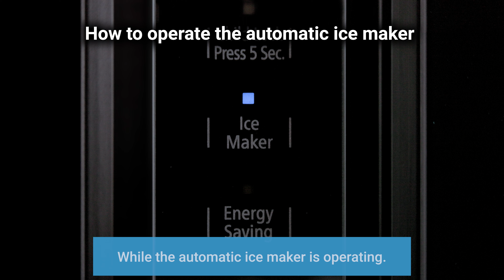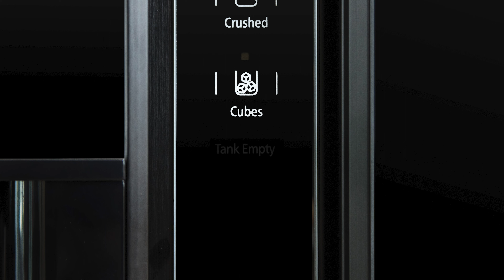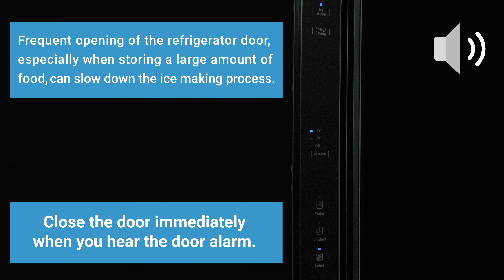Hitachi Refrigerator | How to use Automatic Ice maker